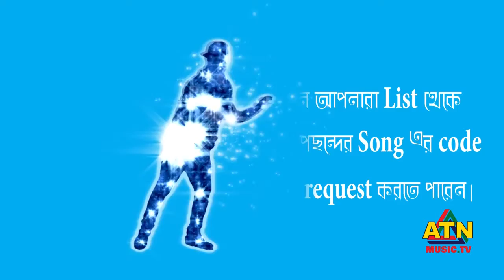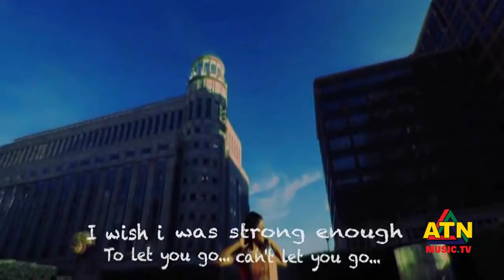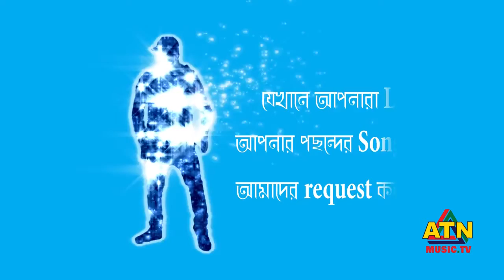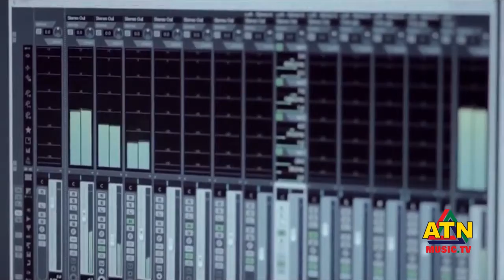Music Gallery - 3rd Episode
ATN Music TV Official Page - Concern of ATN Group.
First Biggest Bangla Musical 3G TV